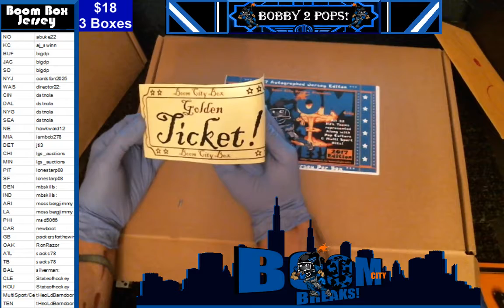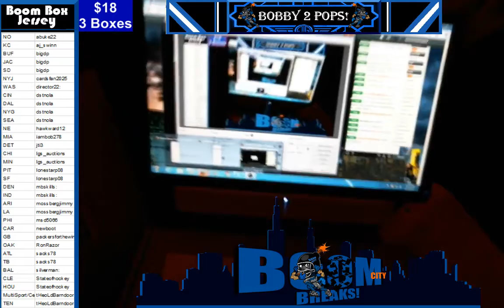2 25 17 Boom Box 3 box break Golden Ticket upsize to framed d Johnson and ertz